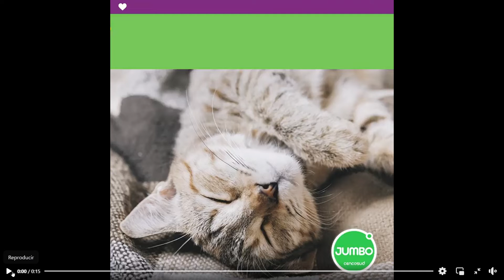😀😀🔥🔥JUMBO CHILE OFERTAS EN ALLIMENOS DE MASCOTAS😀😀🔥🔥